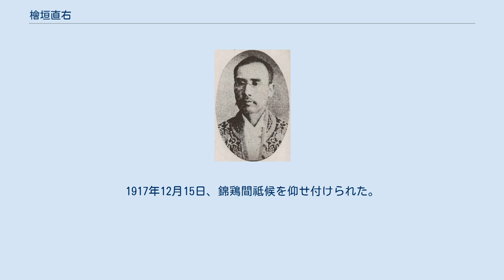檜垣直右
檜垣直右 檜垣 直右（ひがき なおすけ、1851年11月1日（嘉永4年10月8日） - 1929年7月26日）は、日本の教育者、文部・内務官僚。
官選県知事、錦鶏間祗候。
旧姓・宇野、幼名・安之進。
 長州藩士・宇野次荘右衛門の二男として生まれ、檜垣五百重の養子となる。
1874年1月、東京師範学校を卒業し、同年3月、名東県三等訓導となる。
 1876年12月、愛媛県讃岐師範学校長に就任。
1882年5月、愛媛県師範学校長となる。
1883年7月、石川県に転じ二等属となり、1886年12月24日、石川県尋常師範学校長に就任。
1887年12月、文部省に転じ視学官となり、以後、同省第一地方部担任、普通学務局第一課長、第三地方部担任、普通学務局第三課長兼第二課長などを歴任。
 1893年2月、内務省に転じ秋田県書記官に就任。
福島県書記官を経て、1900年1月、富山県知事に就任。
1902年2月、岡山県知事に転じた。
宇野築港計画を推進し、1906年8月の起工式直前、7月28日に休職。
1908年7月27日、休職満期となる。
 1910年10月、朝鮮総督府、京畿道長官として復帰。
1916年3月まで在任し退官。
1917年12月15日、錦鶏間祗候を仰せ付けられた。